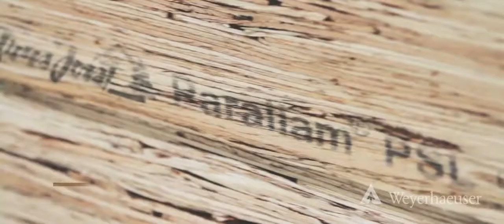Inside Weyerhaeuser Distribution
We’re proud to provide the brands that you and your customers trust and respect, with more than 30,800 SKUs from over 350 suppliers.